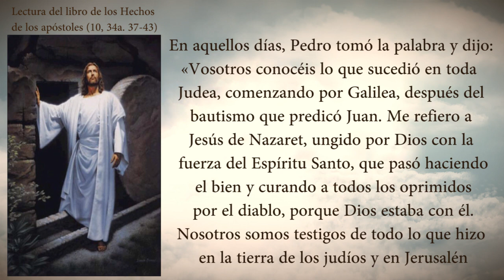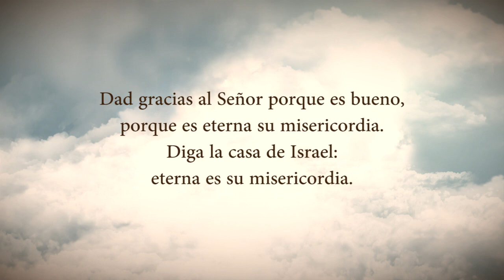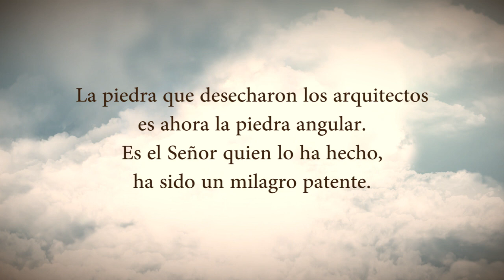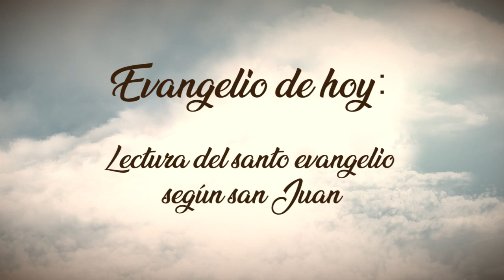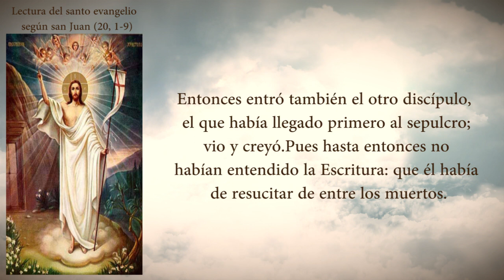EVANGELIO DEL DIA DOMINGO 04 DE ABRIL PADRE YESID FRANCO